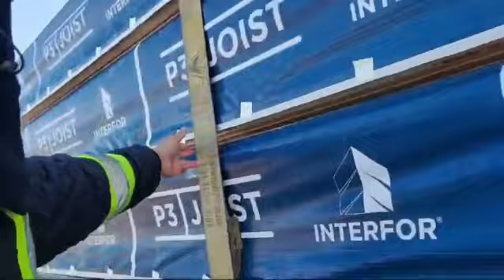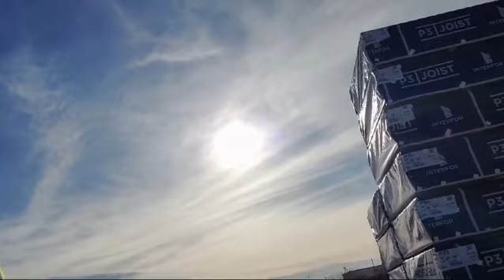LOADING SOMEWHERE IN ONTARIO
MAGKARGA MUNA TAYO PARA SA BAGONG BIYAHE GOING GEORGIA GUYS, TARA AT SAMAHAN NIYO AKO. THANKS FOR ALL SUPPORT TO MY CHANNEL D'NELSON VLOG.